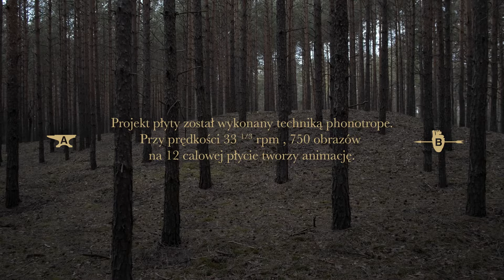ROCH - TEASER "Epka Na Dializie" ( Vinyl phonotrope )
Teaser vinyl EP -  EPKA NA DIALIZIE
Artist: ROCH
Design by SEK CORP
Video by SEK CORP and AREK NOWAKOWSKI
Sound Engineering: PAWEŁ HARAŃCZYK
Buy vinyl: epkanadializie.pl

Projekt ten docelowo wydany zostanie wyłącznie w limitowanej edycji płyty winylowej.
Na 12 calowym wosku oprócz 4 autorskich piosenek Rocha znajdziemy 750 obrazów które przy prędkości 33.1/3 rpm „ożywają” tworząc animacje. To klasyczna technika Phonotrope, tym razem przy użyciu nowatorskich narzędzi projektowych. Za design odpowiedzialny jest Sek Corp.

PREMIERA MARZEC 2021